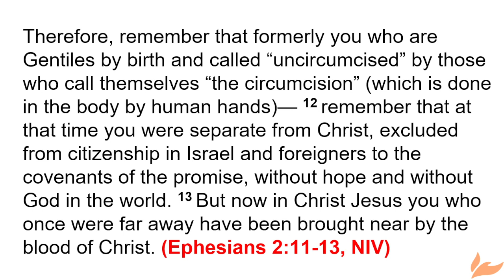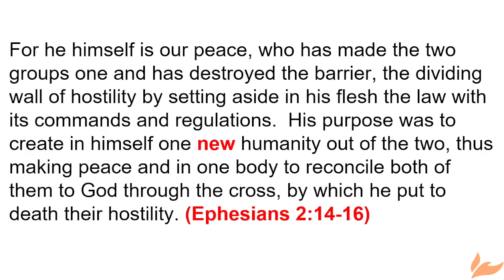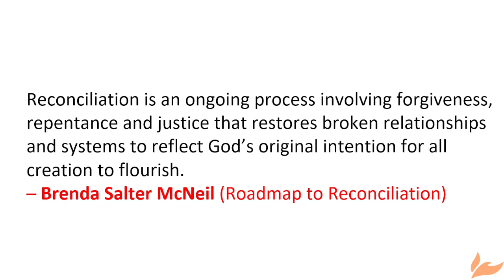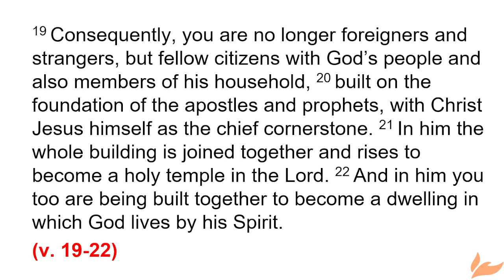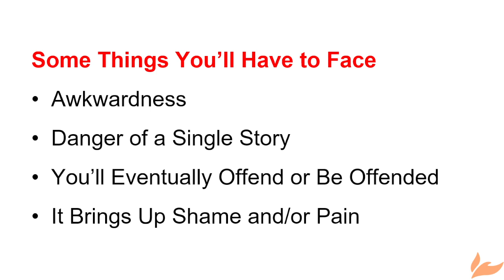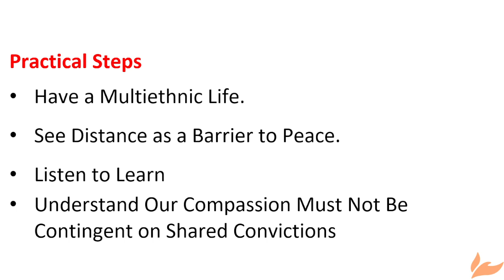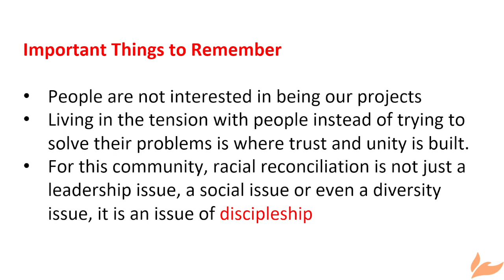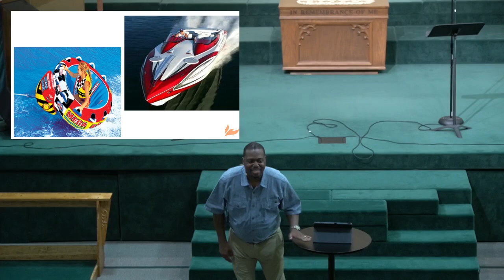Ochlos, Part 6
Speaker-Santes Beatty
From Strangers to Family